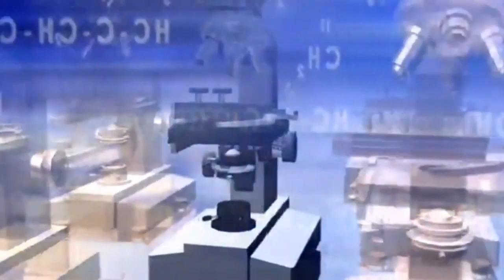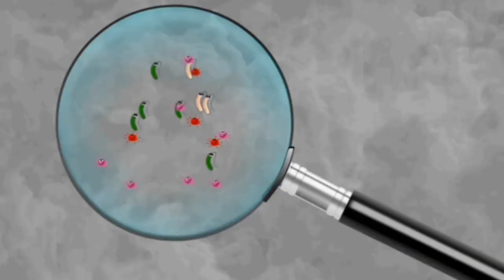Why Does China Not Want To Talk About This International Disease???